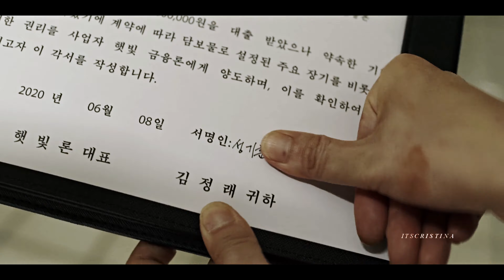SQUID GAME - Flesh and Bone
" 𝑡ℎ𝑖𝑠 𝑏𝑙𝑒𝑒𝑑𝑖𝑛𝑔 ℎ𝑒𝑎𝑟𝑡
𝑇ℎ𝑎𝑡'𝑠 𝑖𝑛 𝑚𝑦 ℎ𝑎𝑛𝑑𝑠
𝐼 𝑓𝑒𝑙𝑙 𝑎𝑝𝑎𝑟𝑡 "

𝐈𝐍𝐅𝐎:
Show: Squid Game
Song: Flesh and Bone by Black Math
Programm: Sony Vegas Pro 16.0
Coloring: MISERY - Evelyn Jackson